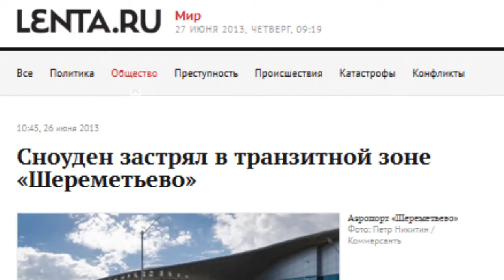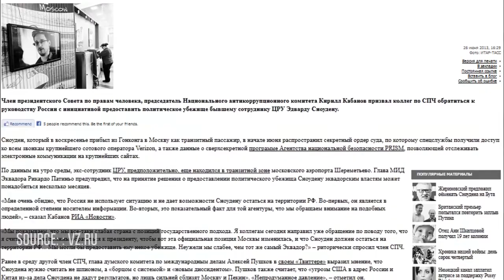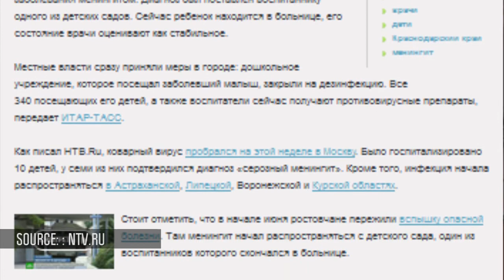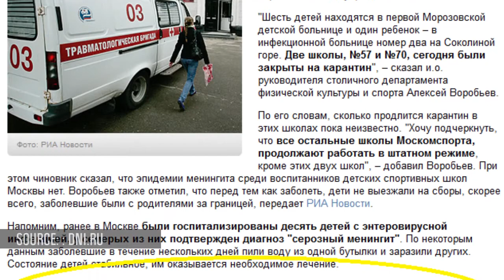Edward Snowden remains in Moscow airport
Russian human rights officials say Edward Snowden deserves political asylum.